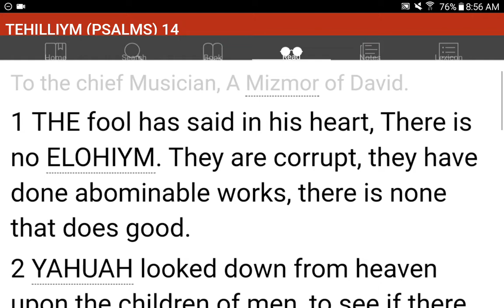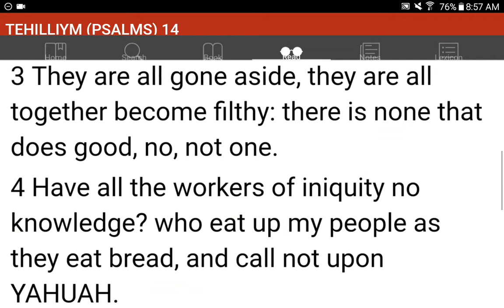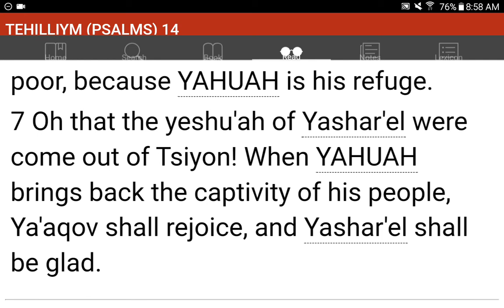💜h?™ "What's the MOST HELPFUL & SIMPLEST WAY that WORKS?"™ GIVE 1P/Month NOW! GCash